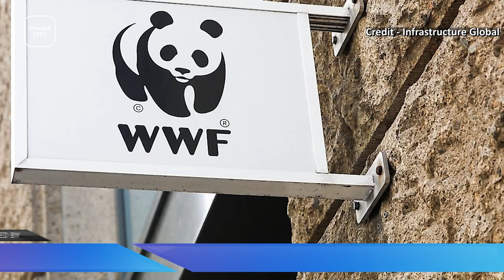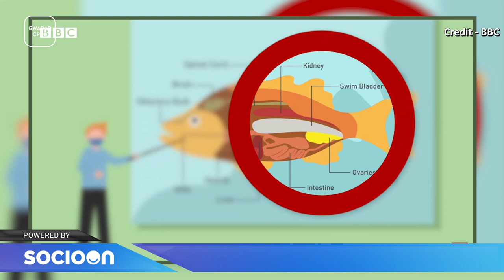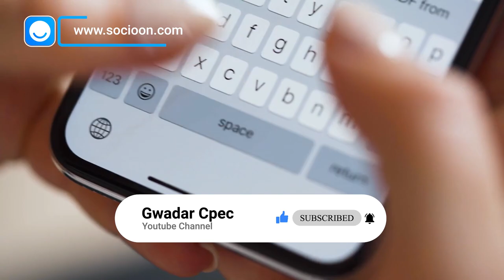Catch A Croker (Croaker) Fish In Gwadar And It Can Earn You 10 Million Rupees | Special Report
Catch A Croker (Croaker) Fish In Gwadar And It Can Earn You 10 Million Rupees | Special Report || Gwadar CPEC

A crocodile fish known as Croker and Croaker Fish has been caught from the coastal district of Gwadar in Balochistan, which has sold for more than Rs 13.4 million, according to WWF Research Associates, an international animal protection organization. The meat of this fish has been sold at Rs. 280,000 per kg. A few days earlier, a team of fishermen had caught 18 crockery fish but it had sold for a total of Rs 800,000. Here you may be wondering why a single fish costs more than eighteen scales? So here we explain you how you can catch this fish and how much worthy it is.